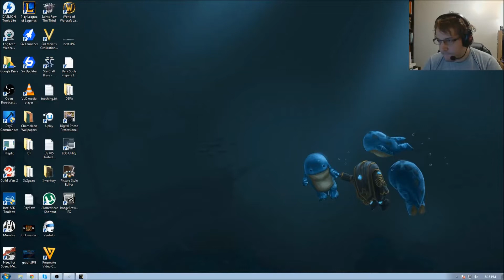Dark Souls - Prepare to Die! (Part 4)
The first instalment of my Dark Souls playthrough.

Things to look forward to:
1) Being Bad
2) Kinda learning how to play
3) Possibly finally killing the tauros demon